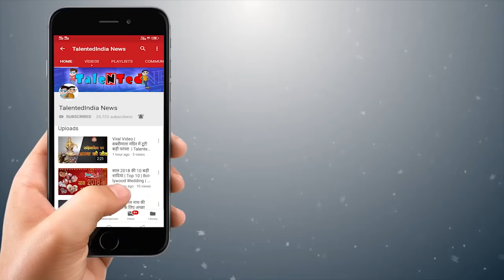राम का नाम राजनीति में बदनाम | Aman Akshar | Shaam-E-Sitara | Talented India News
‘टैलेंटेड इंडिया न्यूज़‘ द्वारा इंदौर में आयोजित किए गए कवि सम्मेलन ‘शाम-ए-सितारा‘ में देश के ख्यात कवियों ने अपनी रचनाओं से श्रोताओं को मंत्र मुग्ध कर दिया। कवि सम्मेलन में कवियों ने श्रोताओं की जमकर तालियां लूटी। प्रस्तुत है ‘शाम-ए-सितारा‘ की वही यादगार झलकियां।